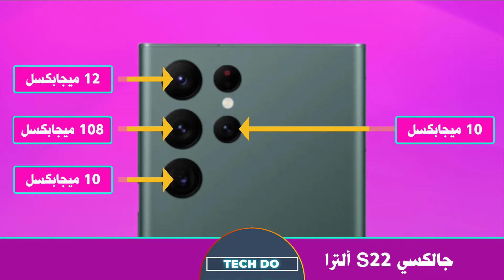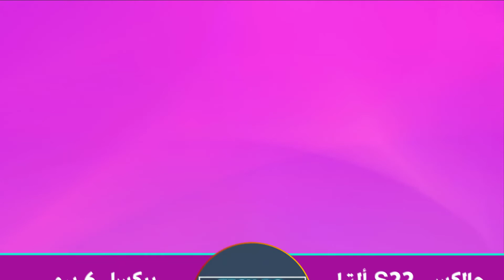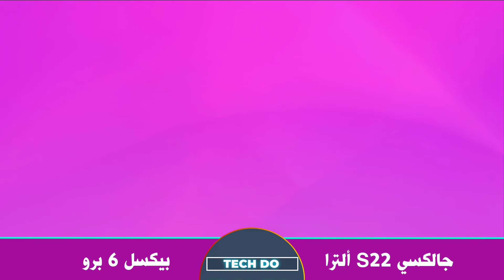مقارنة بين سامسونج جالكسي S22 ألترا ضد جوجل بيكسل 6 برو | Pixel 6 Pro vs Galaxy S22 Ultra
مواصفات سامسونج جالكسي S22 ألترا:
سامسونج جالكسي S22 ألترا هو العنوان الرئيسي لسلسلة S22. إنه أول هاتف من سلسلة S يتضمن قلم S Pen من سامسونج. المواصفات من الدرجة الأولى بما في ذلك شاشة Dynamic AMOLED مقاس 6.8 بوصة مع معدل تحديث 120 هرتز ، ومعالج Snapdragon 8 Gen 1 ، وبطارية 5000 مللي أمبير في الساعة ، وذاكرة وصول عشوائي تصل إلى 12 جيجا بايت ، و 1 تيرابايت من التخزين. في قسم الكاميرا ، يتم تقديم إعداد رباعي الكاميرا مع مستشعرين للتقريب.

مواصفات جوجل بيكسل 6 برو:
يعد جوجل بيكسل 6 برو أغلى هاتف في عائلة Pixel حتى الآن. يأتي بمعالج من تصميم Google يسمى Tensor وببطارية كبيرة تبلغ 5003 مللي أمبير في الساعة مع سرعة شحن تبلغ 30 وات. من الخلف ، يتميز بإعداد كاميرا ثلاثية مع مستشعر رئيسي بدقة 50 ميجابكسل ، تلفوتو

00 00 مقدمة الفيديو
01:18 شاشة عرض جوجل بيكسل 6 برو ألترامقابل سامسونج جالكسي S22 ألترا
02:28 معدات جوجل بيكسل 6 برو مقابل سامسونج جالكسي S22 ألترا
03:14 بطارية جوجل بيكسل 6 برو مقابل سامسونج جالكسي S22 ألترا
04:17 كاميرا جوجل بيكسل 6 برو مقابل سامسونج جالكسي S22 ألترا
05:29 تصميم جوجل بيكسل 6 برو مقابل سامسونج جالكسي S22 ألترا
06:05 خلوي جوجل بيكسل 6 برو مقابل سامسونج جالكسي S22 ألترا
06:49 وسائط متعددة جوجل بيكسل 6 برو مقابل سامسونج جالكسي S22 ألترا
07:34 سعر و ميزات جوجل بيكسل 6 برو مقابل سامسونج جالكسي S22 ألترا